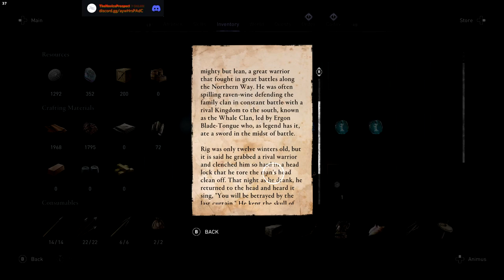SneakyT Season 1 - Assassin's Creed Valhalla - Episode 05: Grantebridgescire Cleanup Part1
Welcome to our new series all about games that revolve around sneak/stealth mechanics.

First season we are playing Assassin's Creed: Valhalla, come and follow the story of Eivor.

The rumours of treason need investigated